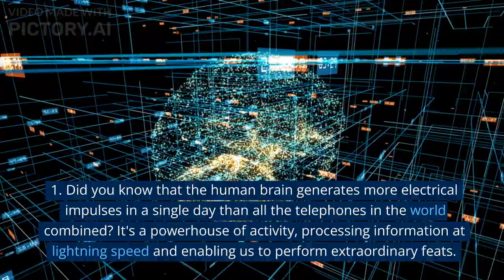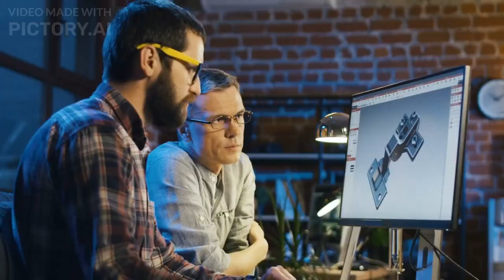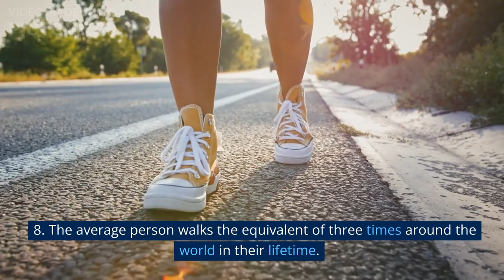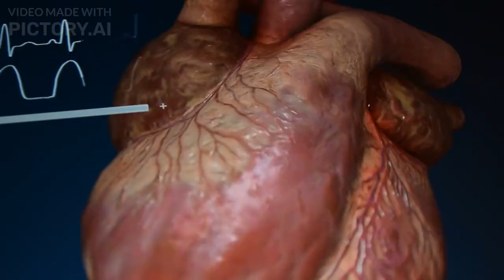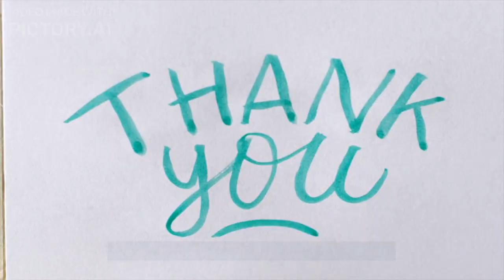AI Presenting: 19 Mind Blowing facts I Bet you didn't Know! (vol. 2)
🤖 Today's topic is “19 Mind Blowing facts I Bet you didn't Know” (vol. 2)

Chapters:
0:00 Intro
0:16 Mind-Boggling Facts
1:52 Additional Quick Mind-Blowing Facts
4:11 Conclusion